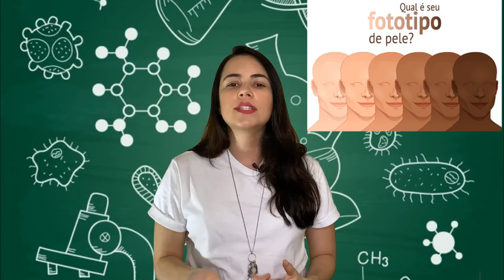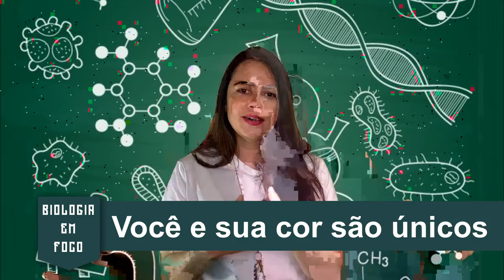ENTENDA O TECIDO EPITELIAL - PARTE 1 - NÍVEL MÉDIO E SUPERIOR